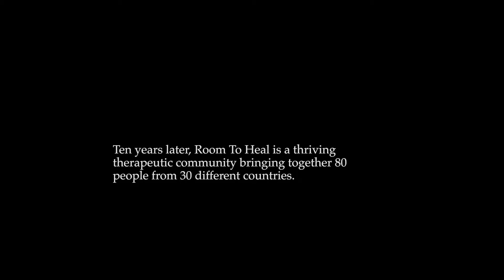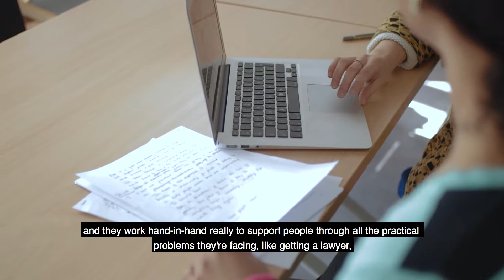Room To Heal